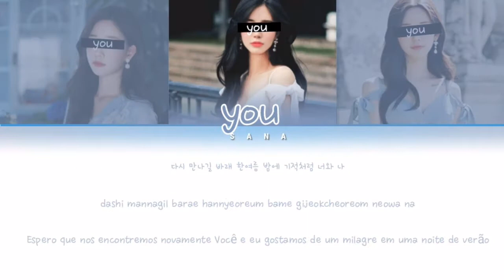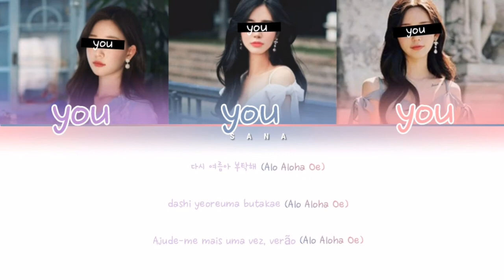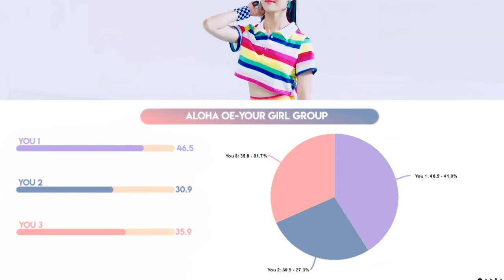YOUR GIRLGROUP - 'Aloha Oe' (ORIGINAL Cherry Bullet) | (Color Coded Lyrics PT-BR/Rom/Han/가사)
💫𝔀𝓮𝓵𝓬𝓸𝓶𝓮 𝓼𝓽𝓪𝓻𝓼

Cherry Bullet

Aloha Oe
Álbum : 알로하오에 (Aloha Oe)
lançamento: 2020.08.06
Haeyoon, Yuju, Bora, Jiwon, Remi, Chaerin, May

⭐Lyrics/작사: 서용배 (RBW), 밍키 (RBW)
⭐Compositor/작곡: 서용배 (RBW), 밍키 (RBW)
⭐Aranjador/편곡: 서용배 (RBW), 밍키 (RBW)

💫Coreano:music.naver
💫Rom:ccl
💫PT-BR:euzinha
💫Info: music.naver

Não há intenção de infringir direitos de autoria! Essa música não me pertence.
A música pertence à FNC entertainment